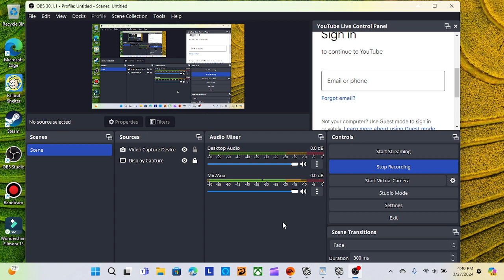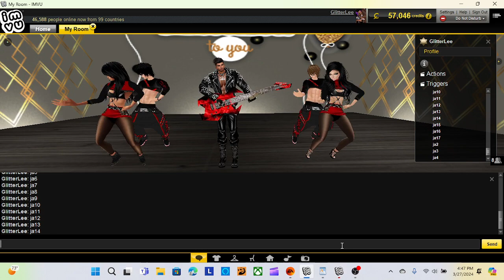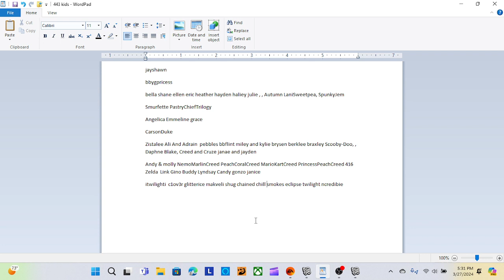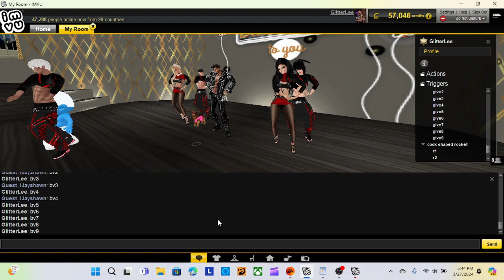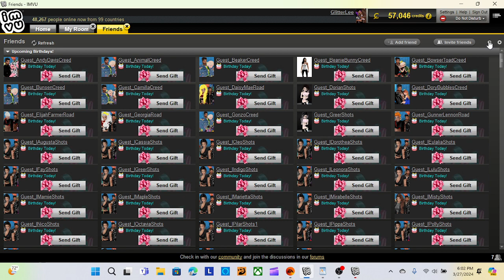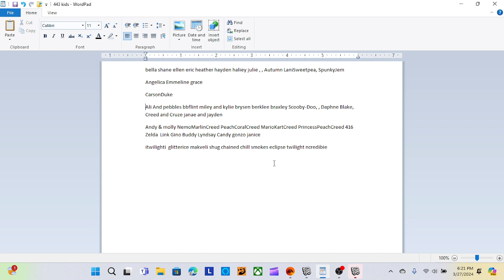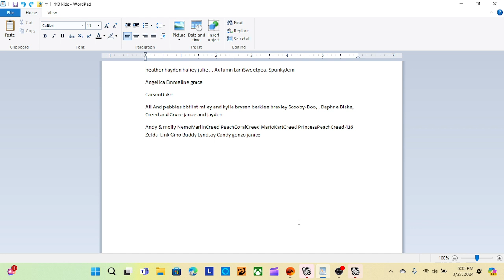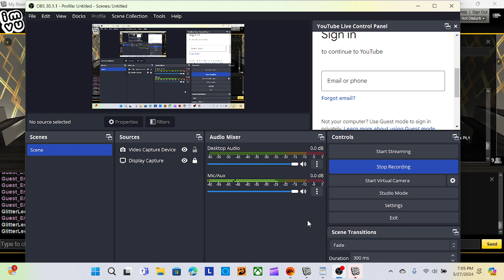Celebrating My Birthday On IMVU With My Family March 27 2024